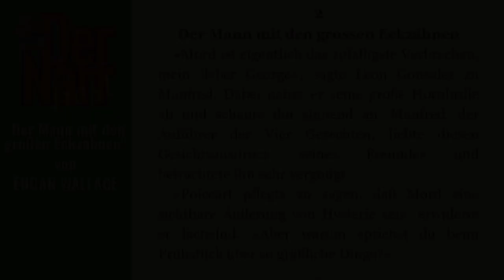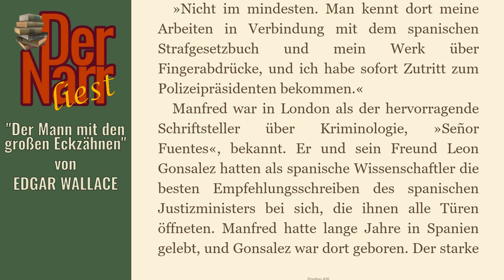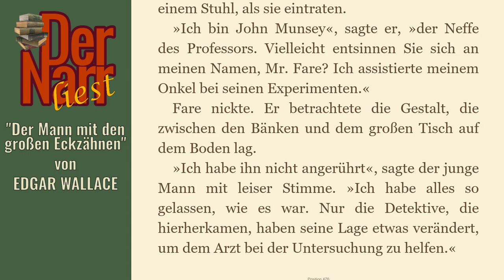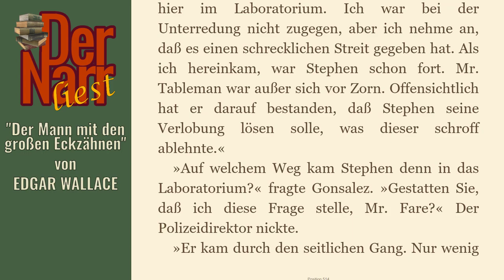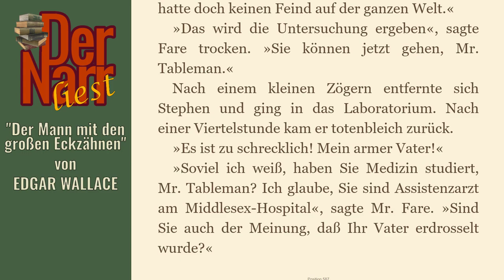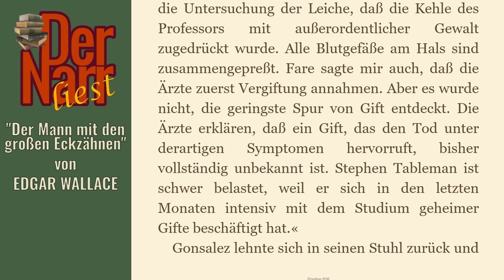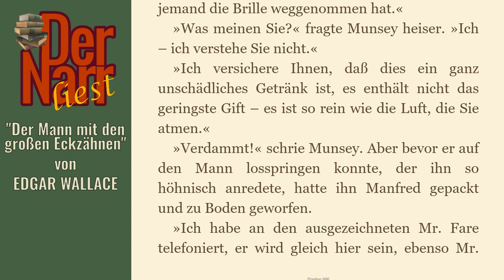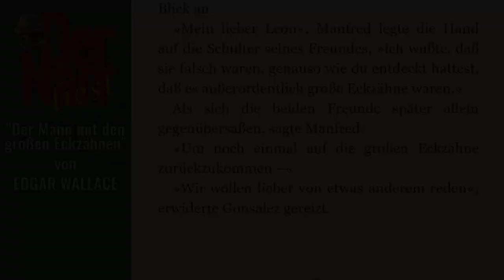Der Narr liest Folge 66: EDGAR WALLACE - Der Mann mit den großen Eckzähnen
eine spannende Kriminalgeschichte von EDGAR WALLACE - "Das Gesetz der Vier - 02 Der Mann mit den großen Eckzähnen"

Das Buch (und viele andere Klassiker) könnt ihr übrigens alle kostenlos bei Amazon.de mit Kindle der gratis Kindle-App oder im Browser lesen

hofnarrgiaccomo(at)web.de